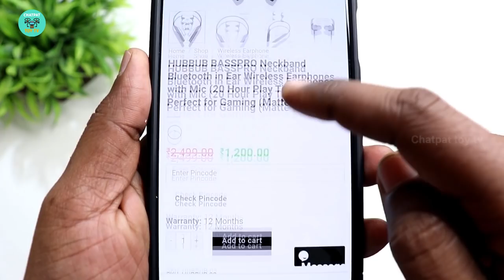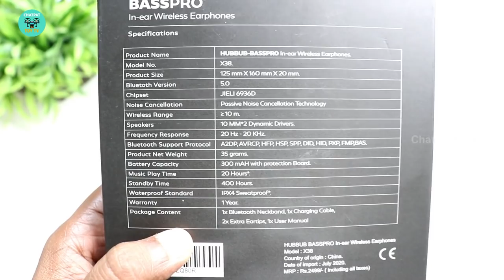Best Budget Wireless Bluetooth Earphones – Hubbub Basspro – Chatpat toy tv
Best Features
Upto 20 HOURS playtime.
Powerful chipset with passive noise canceling technology.
Dual pairing connect. ( can connect laptop and mobile at the same time but you can use one device at a time ).
Ipx4 waterproof resistance.
Ultra low latency for gaming.
1 year replacement warranty.